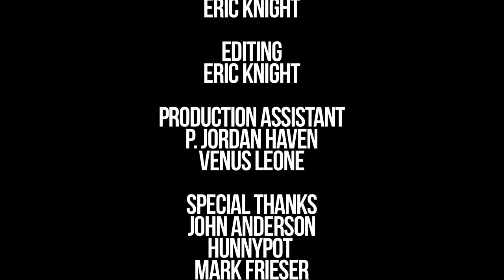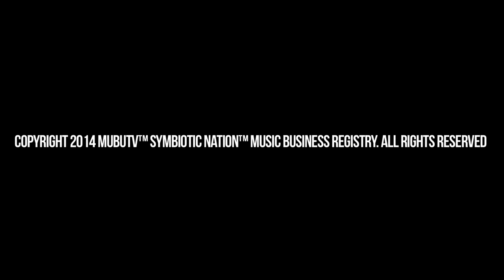Music Publishing & Supervision with the Hunnypot – John Anderson – MUBUTV - SE.3 EP.41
John Anderson is the ringmaster of Hunnypot Unlimited, a multifaceted Music Publishing, Artist Representation, Marketing and Film & Television Placement organization.

Hunnypot provides exposure to cutting edge music and influences the palate of their followers worldwide through endorsement, promotion, packaging and/or planning of live music concerts and events. Hunnypot Radio and the Hunnypot Website provide instant awareness of buzzing artist activity as well as contemporary music news and other culturally relevant media.

John’s spent over 20 years as Music Publisher collaborating with the catalogs and of Pete Townshend, John Mellencamp, Nick Cave, Beyonce, The Allman Brothers and Willie Nelson, Corrine Bailey Ray, Snow Patrol, Kings of Leon, Far East Movement, Mickey Avalon, Dr. Hollywood, Fischerspooner, The Cramps, Talib Kweli, Blackstar, and The Coup.

MUBUTV's Ritch Esra sits down with John Anderson founder of the Hunnypot to discuss the evolution of his company from starting as a networking mixer for not only music supervisors but for bands and artists to connect with these people, into a multifaceted Music Publishing, Artist Representation, Marketing and Film & Television Placement organization.

Questions asked during video:

0:00 - Intro

1:13 - Tell us what Hunnypot is, because it’s a unique company that does a lot of things in publishing and broadcasting, so tell us about it.

3:07 - Do you find that, as a publisher, the realm of the music publisher today is more oriented and focused on film and TV placements rather than getting cuts or getting signed?

5:03 - Are the collaborations that you spoke about in terms of creating those opportunities for writers and artists that you have on your roster, are they more difficult today to attain than in years past or do you find that there is more of a willingness to collaborate with people today?

6:05 - You’ve been a publisher for a long time. What is it that you feel, in terms of your experience has been the greatest challenge that I guess you face as a music publisher today vs. when you started?

8:16 - Have you seen the publishers role, in the whole artist development process, which traditionally wasn’t a publishers role? Have you seen that increase over the last couples of years as record companies have sort of diminished them?

9:32 - Talk about how you find acts today. There’s so much proliferation. I’m always saying that the greatest challenge we all face in music is just getting people’s attention. How do you find acts that are at a place that you want to work with them? Where you feel, this is something I want to put my time effort and energy into?

11:05 - Do you welcome submissions to Hunnypot or to you in terms of people looking to get songs recorded or for a writer or for an artist? Are you more looking for artists or more looking for writers?

Let us know what you think about MUBUTV by leaving us a comment and rating this video.

Credits
Executive Producers: Eric Knight & Ritch Esra
Directed by: Eric Knight & Marco Tomaselli
Cinematography: Marco Tomaselli & Jessica Delcarpio
Editing: Eric Knight
Audio: Eric Knight
Production Assistant: P.Jordan Haven, Venus Leone

Shot on location at: Hollywood Roosevelt Hotel
(Hollywood, California)

MUBUTV™ | Music Business Television | Your Trusted Source

MUBUTV "Music Business Television" "Jon Anderson" "Hunnypot" "SyncSummit" "Songwriting"  "How To" "Songwriting" "Video Marketing" "Music Industry" "Music Business" "Indie Music" Indie Bands"  "Artist Management" "Branding" YouTube "YouTube Music Video" "A&R" "Music Publishing" "Booking Agent" "Publicity" "PR" "Music Supervisor" "Social Media" "Music Tech" "Music News" "Music Placement"